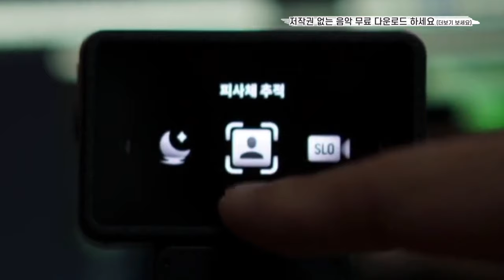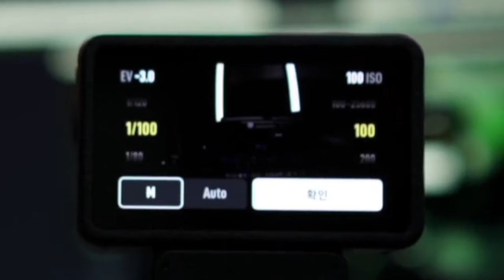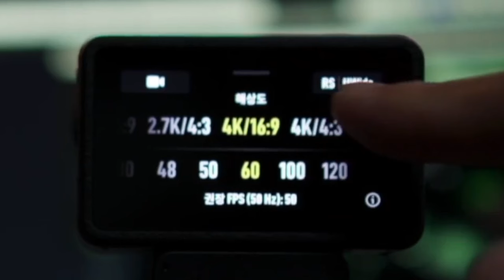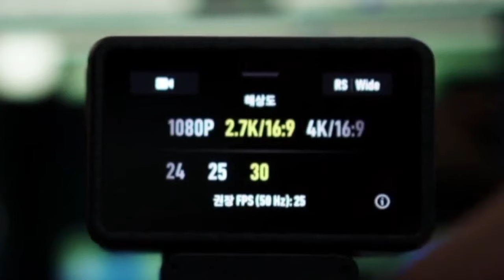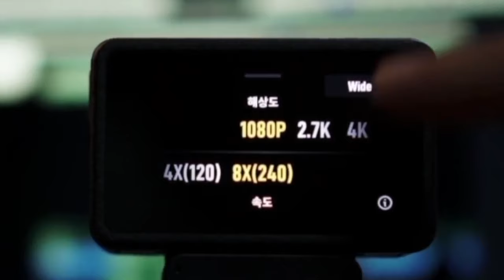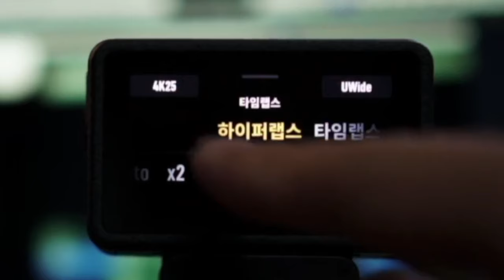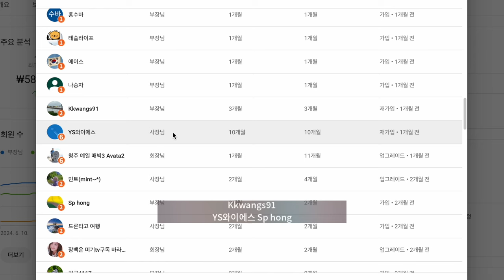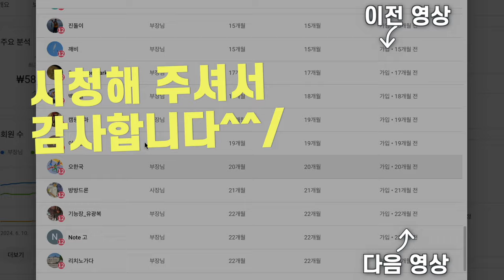DJI Osmo Action 5 Pro 액션 카메라 리뷰 주요 변경점 부터 메뉴 설명까지 한 번에 보고 판단해 보세요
2차 편집 또는 퍼나르기 또는 링크 악의적이지만 않다면 다 괜찮습니다

대표 회원 혜택
1. 회원 전용 영상
2. 바라던회원 카카오톡 회원 톡방
3. 매월 넷째주 토요일 교육 목적의 회원 모임
4. 매월 둘째주 토요일 바라던구독자 모임에 1박2일 모임

00:00 시작
01:21 프로라는 이름은?
04:59 켜지는 속도 PRO
06:39 OLED 액정 PRO
07:21 액션5프로 메뉴 살펴보기
07:57 사진
11:27 동영상
14:47 슈퍼나이트
15:51 피사체 추적
18:26 슬로 모션
20:12 타임랩스
21:22 마무리

끝~